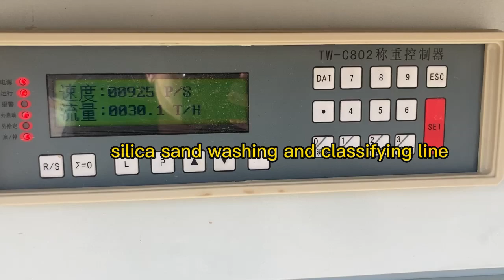glass sand/frac sand processing line sand washing machine magnetic separator